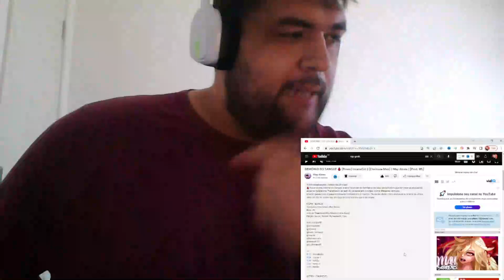DEMÔNIO DO SANGUE 🩸 (Power) InsaneGirl | (Chainsaw Man) | May Abreu | [Prod. WL] | REACT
▶ Integrantes:@alleton

DEMÔNIO DO SANGUE 🩸 (Power) InsaneGirl | (Chainsaw Man) | May Abreu | [Prod. WL]